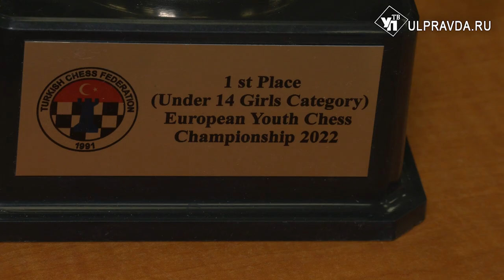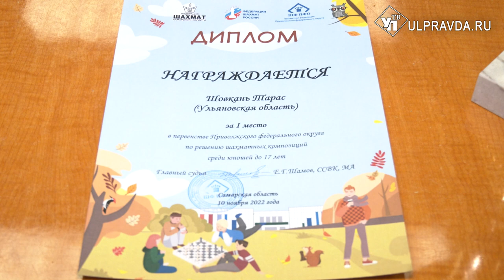Ульяновские шахматисты победили в турнирах международного уровня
Валерия Клейменова поставила решающий шах и мат на первенстве Европы по шахматам. Ульяновская школьница стала лучшей среди девушек до 14 лет. Это не первая ее победа. Девочка трехкратная чемпионка России. Каждый ее день расписан буквально по минутам. Шесть часов занимают тренировки для ума, остальное время отведено на физическую активность. Она, как выяснилось, очень важна для игроков. Партия может длиться 6 часов. Такая подготовка выделяет спортсменов на мировом уровне.